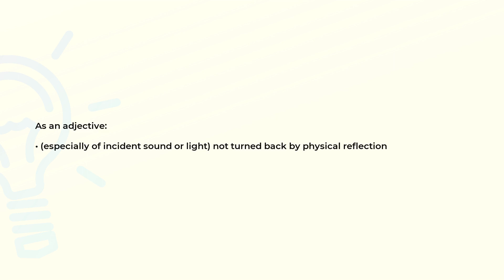What is the meaning of the word UNREFLECTED?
Definition and spelling of the word UNREFLECTED.

(00:00) Intro
(00:08) As an adjective
(00:18) Spelling

As an adjective (00:08):
• (especially of incident sound or light) not turned back by physical reflection